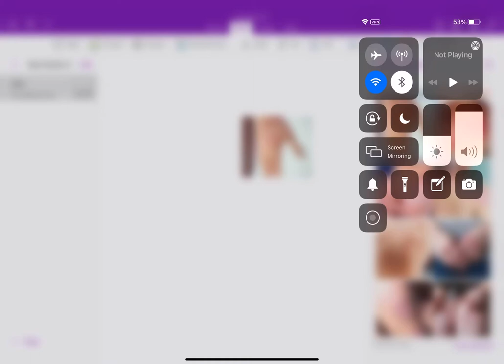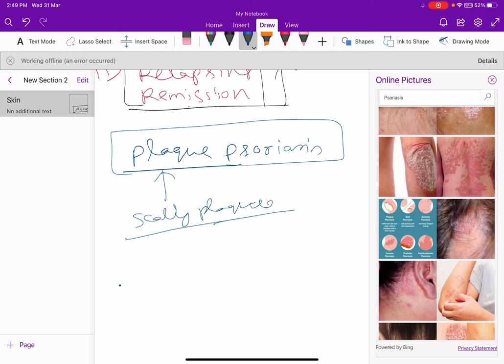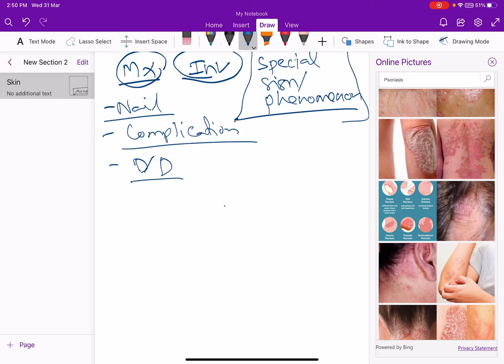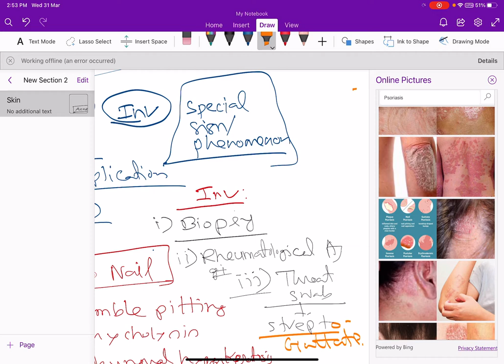Psoriasis|Dermatolgy|Final prof question solved